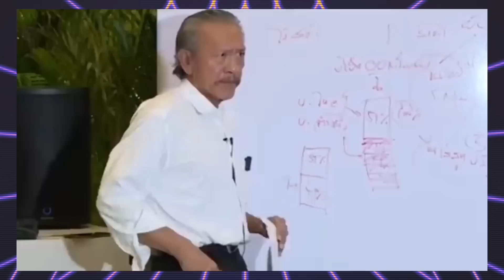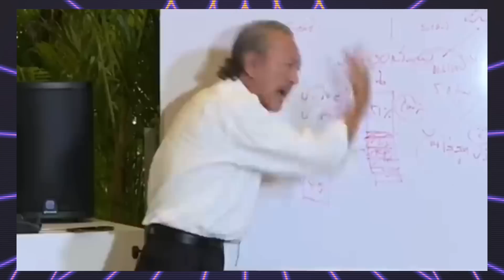กลับเข้า พปชร.แน่ ! เบื้องลึก บิ๊กป้อม ตั้งเงื่อนไขธรรมนัสกลับพรรค